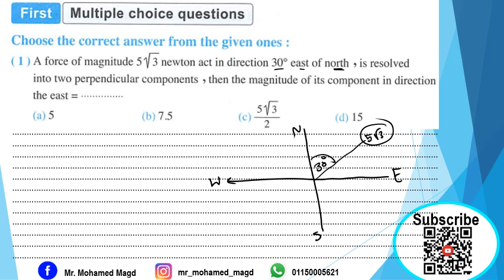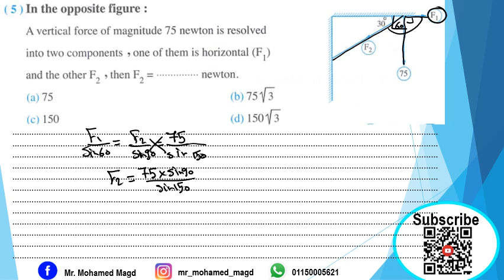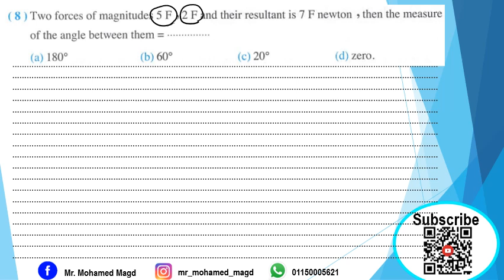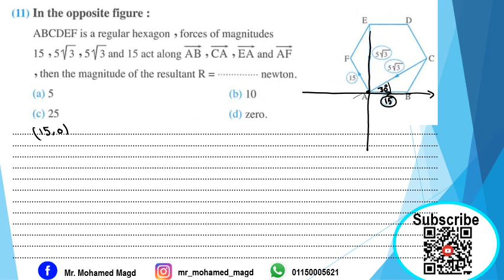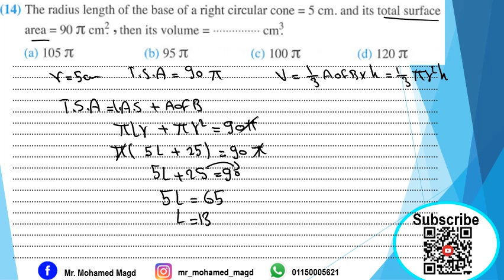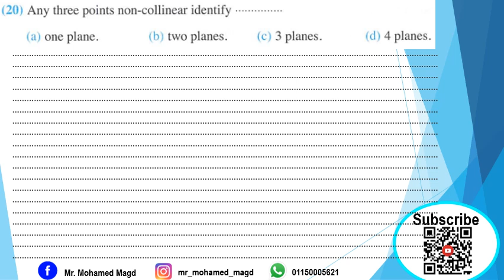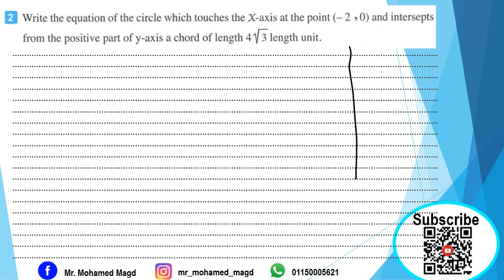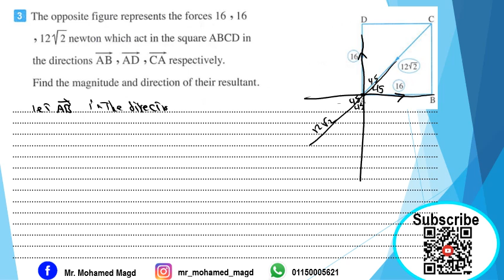Secondary 2 - Revision Applications - 4 Giza Governorate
الفيديو عباره عن حل امتحان 4 بكتاب المعاصر